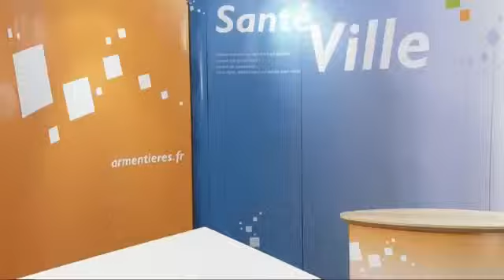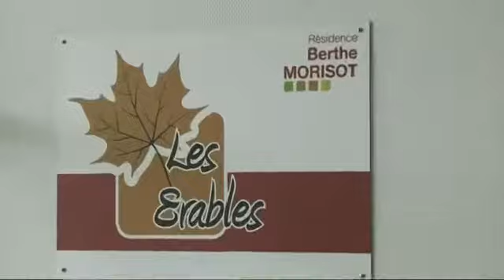Atelier santé ville - Saison 4 - Etablissement Berthe Morisot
Ouverte depuis octobre 2002, la résidence Berthe Morisot accueille 60 polyhandicapés issus de plusieurs unités de l'EPSM Lille Métropole. Conçue en bouquet floral, les 5 ailes de vie de la résidence se déclinent en pétales de roses, nénuphars, coquelicots, jonquilles et lilas. L'extension de cette résidence a été récemment inaugurée, ce qui lui permet d'ores et déjà d'accueillir 50 patients supplémentaires.